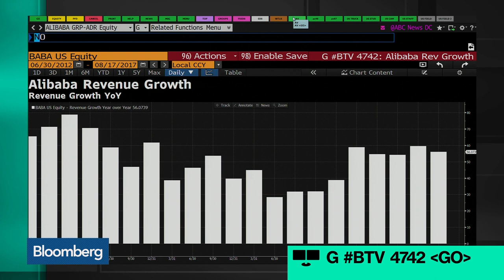GGV's Tung Feels Vindicated by Alibaba's Revenue Growth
Aug.17 -- Hans Tung, GGV Capital managing partner, and Bloomberg's Selina Wang discuss Alibaba Group Holdings Ltd.'s revenue growth and strategy with Bloomberg's Emily Chang on "Bloomberg Technology."